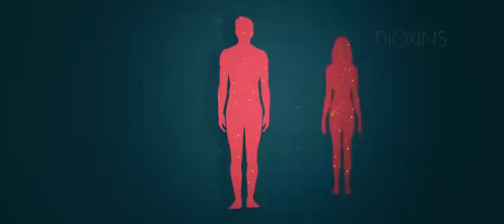Lachs bzw. Fisch allgemein ist ungesund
Der giftigste Fisch kommt aus Norwegen

In den vielen Fjorden werden jedes Jahr viele Millionen Lachse gezüchtet. Um diese Mengen Zuchtfisch vor Krankheiten zu schützen, werden eine Unmenge von Pestiziden oder Antibiotika an die Tiere verfüttert. Das nimmt derartige Ausmaße an, dass inzwischen der Grund des Meeres unter den Fischgehegen vollkommen verdreckt ist. Zum Teil türmen sich dort bis zu 15 Meter dicke Schichten mit Ablagerungen in Form von Fäkalien oder Schädlingsbekämpfungsmitteln auf, die dort ihre Schadstoffe ausgasen. Der Fisch frisst dies und wir fressen wiederum den Fisch. Dabei werden für die Fischzucht die selben Chemikalien verwendet wie im zweiten Weltkrieg zur Vergasung von Menschen. Irgendwie absurd, dass wir das heute freiwillig zu uns nehmen und zudem als Delikatesse anpreisen!

Möchten Sie der komplette Doku-Film anschauen??